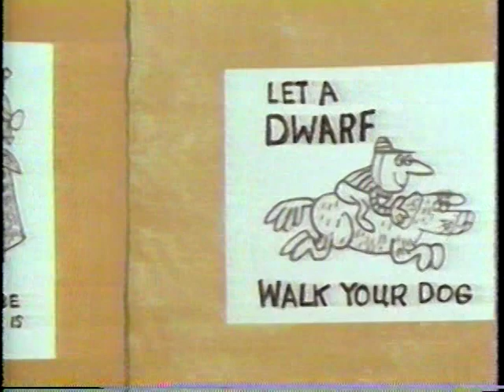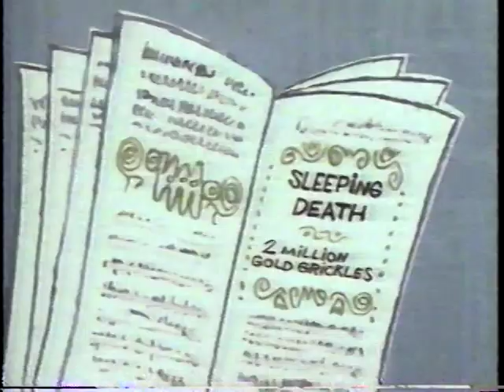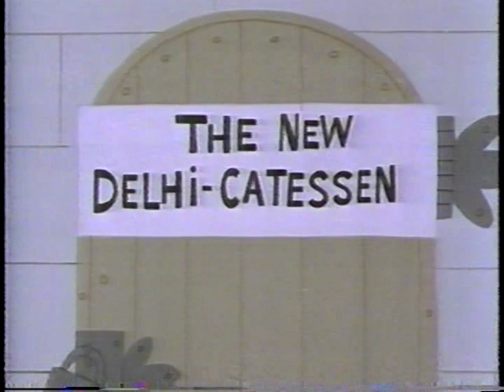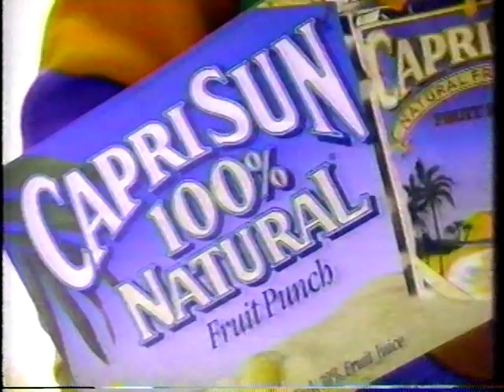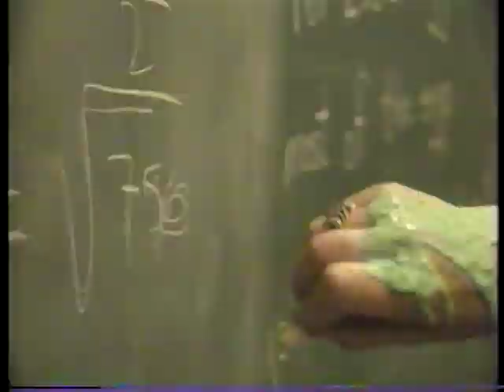[1992-09-17] Nickelodeon - Bullwinkle's Moose-a-Rama - The Ruby Yacht [4-6] with commercials